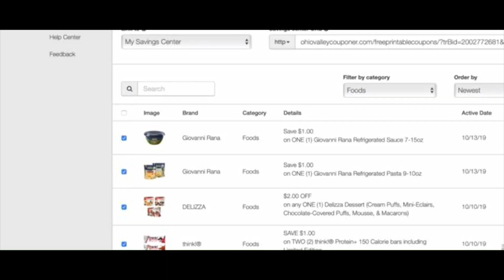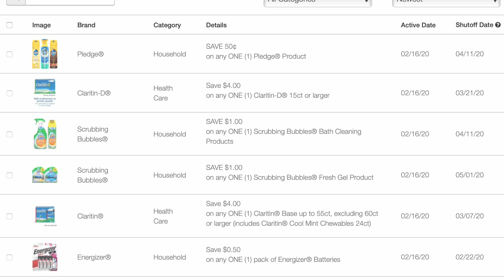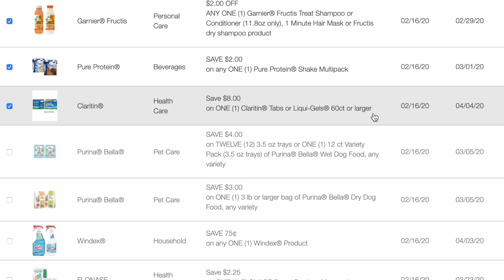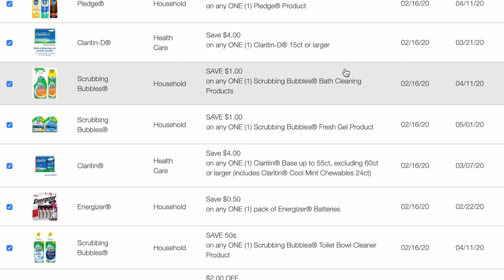*HOT* NEW PRINTABLE COUPONS!!!-- 2/16/20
Ibotta Referral: AYJJJR
Fetch Referral: C1PNA
Shopkick Referral: WIN430308